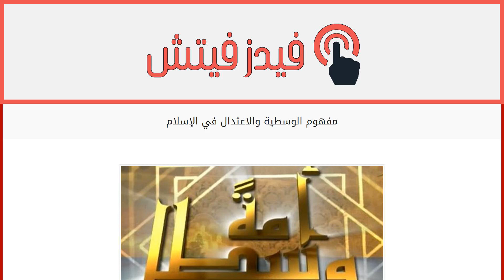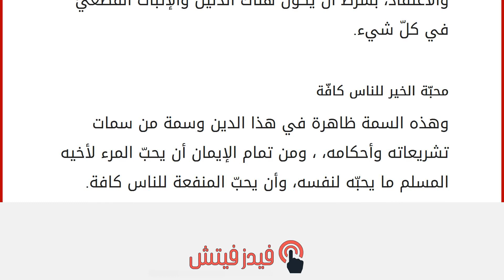مفهوم الوسطية والاعتدال في الإسلام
محتويات
١ مفهوم الوسطية والاعتدال في الإسلام
٢ شروط الوسطية والاعتدال
٣ معالم الوسطية والاعتدال
٣.١ التيسير على الناس والرفق بهم
٣.٢ الموازنة بين متطّلبات الروح والبدن
٣.٣ الوسطية والاعتدال في الاعتقاد
٣.٤ محبّة الخير للناس كافّة مفهوم الوسطية والاعتدال في الإسلام
لا شك أنّ الدين الإسلاميّ دين توسّط واعتدال، لا إفراط ولا تفريط، ولا غلو فيه ولا جفاء، وشريعته خاتمة الأديان والشرائع السماوية المنزّلة من الله للناس جميعاً في مغارب الأرض ومشارقها حامل دعوتها أشرف المرسلين نبيّه محمد عليه الصلاة والسلا، للقويّ والضعيف، وللذكر والأنثى، وللغني والفقير، وللمريض والصحيح، وفي هذا المقال سوف نتناول الحديث عن مفهوم الوسطيّة والاعتدال في الإسلام. الاعتدال هو الاستقامة، والتزكية والاستواء، والتوسّط بين حالين، وهما مجاوزة الحدّ المطلوب والقصور عنه، كما يعرّف الاعتدال على أنّه التوسط والاقتصاد في الأمور، و